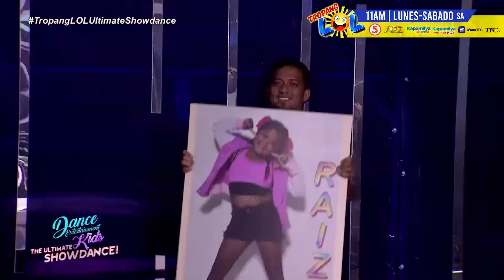Raiza, Prince at Precious, sumalang sa Ultimate Showdance ng Dance Entertainment Kids!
'Wag magpahuli sa ating bonding! I-follow na kami sa aming social media accounts:

Araw-arawin ang pagtutok sa Tropang LOL! Lunes hanggang Sabado, 11AM sa TV5, A2Z Channel 11 at Kapamilya Channel!

Available rin sa iWantTFC at Kapamilya Online Live!

We LOL you! 💙💛💙